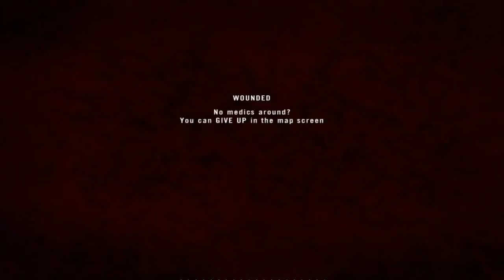Project Reality 1.0 - Tank Master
TCC playing the Tank Master map in coop on the PR mod.